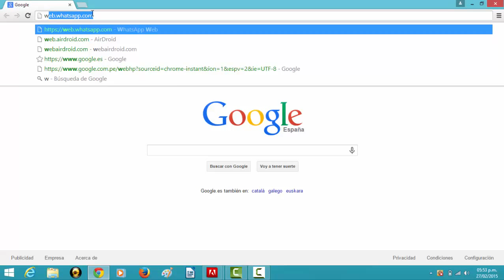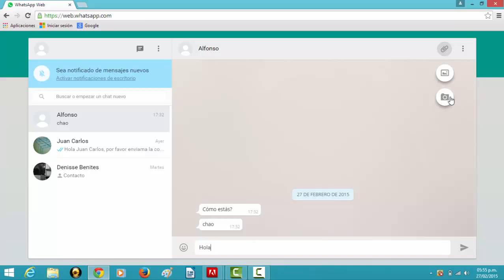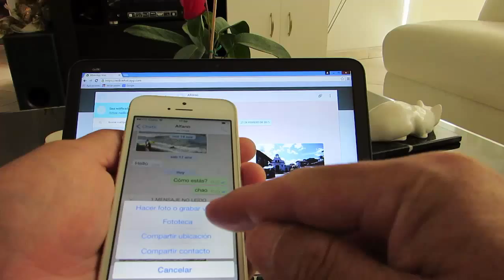Cómo usar WhatsApp en el PC (2015)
Te muestro cómo utilizar WhatsApp desde el PC, sin instalar nada. Esto ya es posible gracias a la última actualización de WhatsApp que incluye la función WhatsApp Web.

Por el momento esta función está disponible para teléfonos Android, BlackBerry, Windows Phone, pero no para el iPhone.

Los navegadores que soportan WhatsApp Web son Google Chrome, Firefox y Opera.